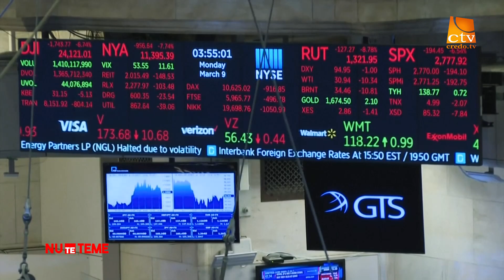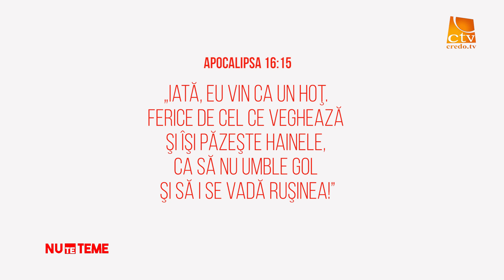Nepregătiți (Covid-19) | Nu te teme | 014